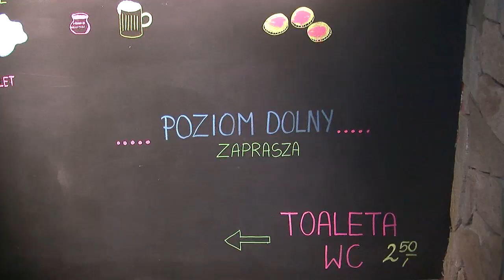KASPROWY 29 03 2015 Jacek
Kasprowy Jacek